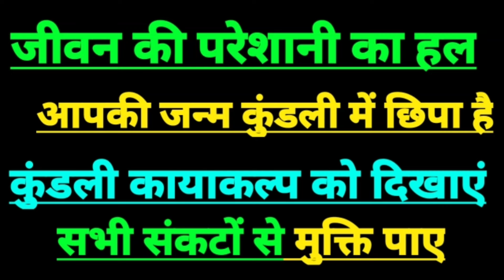आज का मकर राशिफल, मकर राशि 4 मई 2024, Capricorn horoscope today, Capricorn sign today, makar rashi,